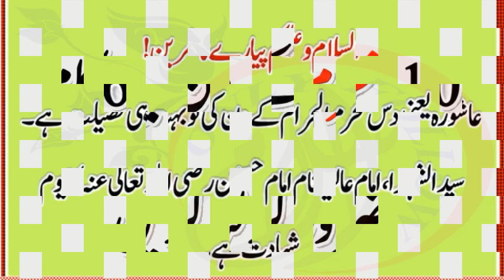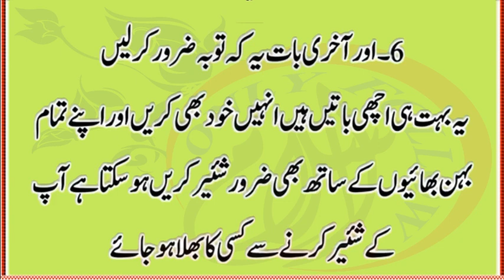10 Muharram Ul Haram Ke Din 6 Kam Lazmi Karen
6 Important You Will Perform On The Islamic Day 10 Muharram Ul Haram. Islamic Educational Video In Urdu
10 Muharram Ul Haram Ke Din 6 Kam Lazmi Karen